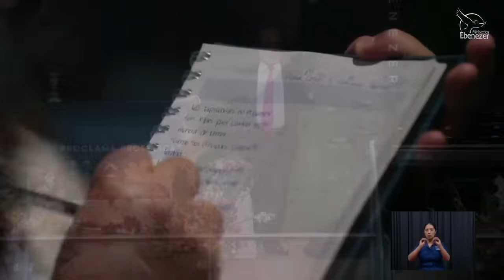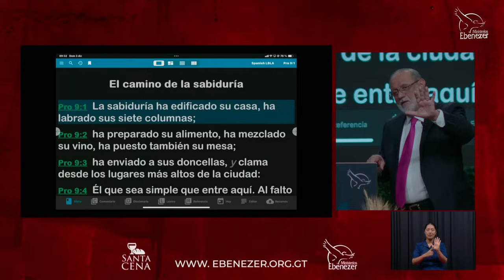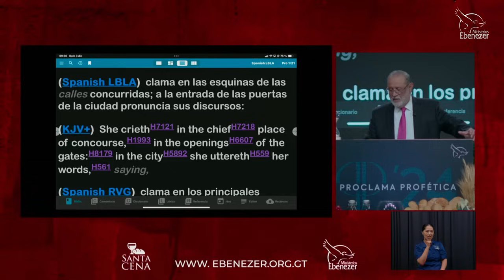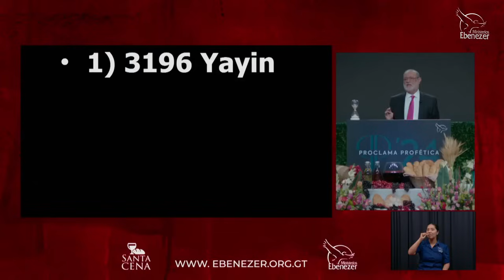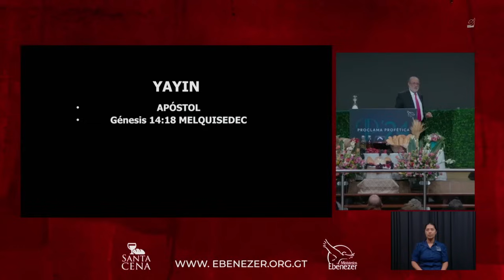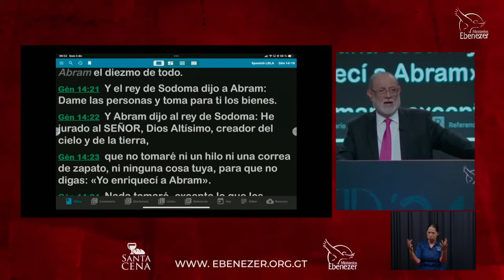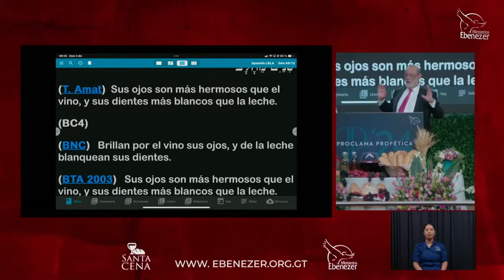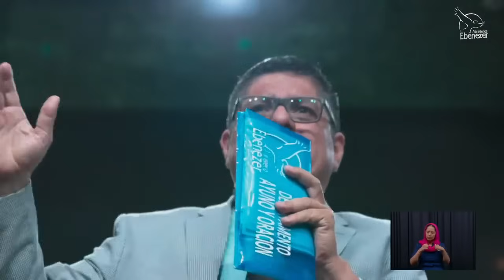El Banquete de La Sabiduría Apóstol Sergio Enríquez Servicio de Santa Cena Domingo 03 12 2023